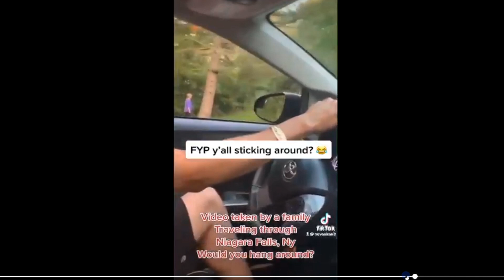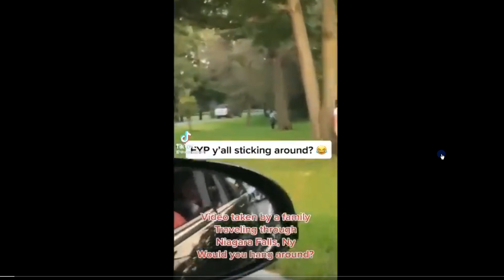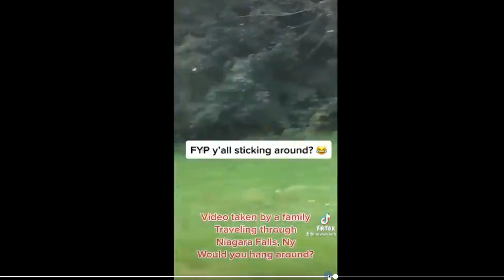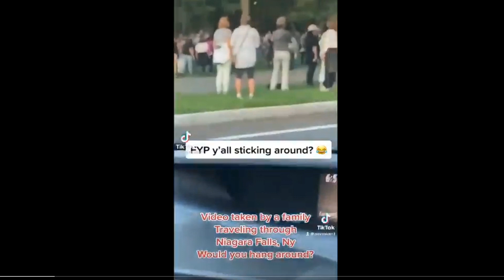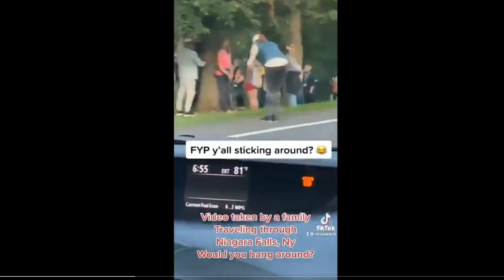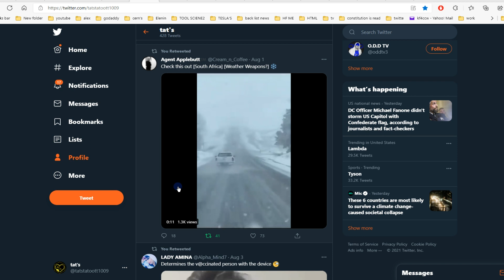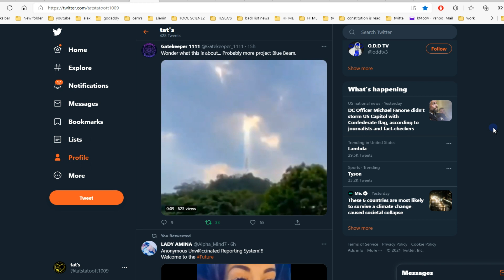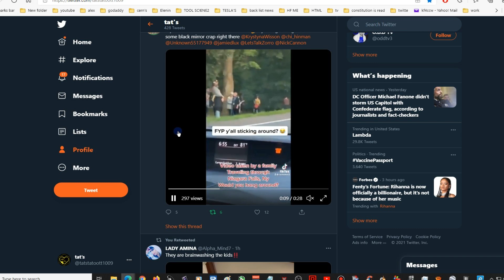Joke Right it’s Gotta Be?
A GOOD UPDATE 12/21/20 *Live Weather Feeds Earthquake, Weather, Radiation LINKS*

Tat's Revolution – WE ARE NOT A DEMOCRACY.  THERE IS A WAR FOR YOUR MIND. YOUR MIND IS YOUR WEAPON. EVERY DARK CLOUD HAS A SILVER LINING.

PAUL MCCARTNEY DIED IN 1966 AND WAS REPLACED BY LOOK-ALIKE WOW REALLY ?

The Loretta Fuddy Assassination, New Video Footage Reveals Foul Play, See It For Yourself ! WOW REALLY?

2.4GB – 57 International Scientist Appeal on Electromagnetic Fields, Martin Blank, PhD Spokesperson

MAJOR DISCOVERY proves years of research ,MAGNITUDE EARTHQUAKE 6.0 AND GREATER SINCE 1900

WHO IS ISIS REALLY? PROOF YOU’RE NOT GOING TO BELIEVE

Rod of God Weapon ? Tianjin Explosions Is WWIII Starting Now ? Because Of Hillary !

Nikola Tesla – Deathbed Confessions, about The 41st U.S. President George Bush “Grandfather”

Flying The American Flag Upside Down Is An Afficially Recognized Signal Of Distress

update 8/6/20 Your Birth Certificate Was Made Into a bond its Worth Billions!

HAARP POWER 30X6X180= at 10 dbg. 1 antenna and there is 180 antenna = 1800 dbg. x5,400,000= 972,000,000

RF – USED TO TRANSMIT POWER TO LIGHT UP LIGHTS A MILE AWAY

“Why in the World are They Spraying?” Full Length Documentary HD

20,000 Satellites for 57 Cell Phone to be Launched Sending Focused Beams of Intense Microwave Radiation Over Entire Earth

JFK, JR.’S CRASH STILL A MYSTERY OR WAS IT JUST A PLAIN MURDER ?

What Was HAARP Is HAARP Dangerous HAARP and Weather Control --- Mind Control HAARP ?

Millions of Years Ago, the Poles Moved — And It Could Have Triggered an Ice Age

Weather Modification, Bill Gates and NASA ARE THEY KILLING THE PLANET AND YOU?

X-band RADAR blimps over Washington DC — Tracks Aircraft, Cars, and Boats

9/11 Smoking Gun? WOW REALLY !

Nikola Tesla’s Electric Car : A 1931 Pierce Arrow similar to the car Tesla used